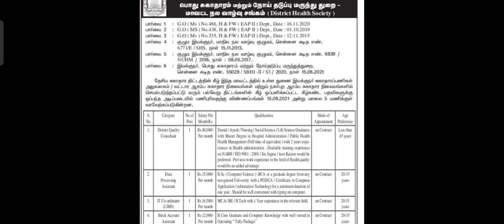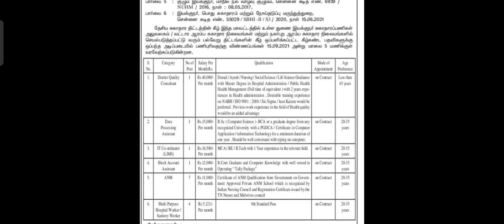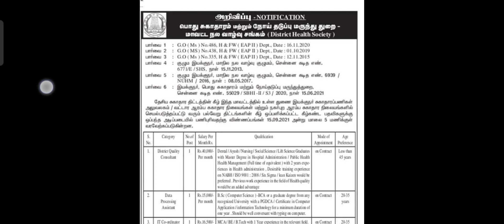சுகாதார துறையில் அரசு வேலை|NO EXAM NO FEES|government jobs 2021| arasuvelai 2021| jobs today tamilan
government jobs 2021 is an tn government jobs notification latest updates  provided. government jobs 2021 in tamilnadu is a dream for many aspirants.  arasuvelai 2021 is to make the students dream  (getting Government jobs ) achieve we are providing all government jobs 2021 tamil notifications.

job vacancy 2021 has an huge  vacancy . So immediately after the government releases the official latest govt jobs 2021 we upload videos.

government jobs 2021 tamil is dream for getting arasuvelai 2021 we are  uploading  new government jobs  without  exam  recruitment. people generally think that all government jobs 2021 in tamilnadu and permanent government job  and latest government jobs 2021 can be fullfill recruitment only based on exam .

govt job vacancy 2021 tn velaivaippu news in tamil  it is not true many today government job vacancy in tamilnadu  fullfill their job vacancy only based on interview without any exam. Even in some job vacancy 2021 there is not even an interview will be conducted for freshers jobs 2021 selection of candidates.

latest government jobs 2021 are recruiting  Only based on the mark they  got in 10th select students for tamilnadu government jobs 2021.

govt jobs 2021 mostly taken  freshers for their recruitment.  so final year students  2021 passed out students are today government job vacancy in tamilnadu also eligible to apply for the tn govt jobs 2021 in tamil  and central government recruitment. freshers  government jobs | tamilnadu government jobs 2021 | tn govt jobs 2021 | government jobs 2021 | government jobs 2021 tamil | government jobs 2021 in tamilnadu

govt job vacancy 2021  recruitment based  not only on interview process but also through merit list by mark based recruitment . tn govt jobs 2021 recruitment also based on the experience .

 government jobs 2021 tamil  and the  tamilnadu govt jobs 2021 in tamil if u are experience based on the experience certificate from private company u can directly join the government jobs 2021 in tamilnadu recruitment without any exam and get high salary.

tn govt jobs 2021 in tamil  we are teaching u tn velaivaippu news 2021 in tamil step by step  procedure how to apply for government jobs 2021 . so dont miss it .

tn government jobs 2021 notification recruitment process and application done completely by online method itself . But some government jobs 2021 application done through post itself and interview process done  jobs today tamil at the particular place itself .

latest govt jobs 2021 people choose which is best ( tn government job ) suit for them personally . stay connect with our channel to find all tamilnadu government jobs 2021 with or without exam .

government jobs 2021 is an dream of many aspirants  will come true for you this year job vacncy 2021 has many job recruitments.

government jobs 2021 tamil is mainly focused by many aspirants  but you are the best of it.

tamilnadu government jobs 2021 is clearly explained in our channel. so dont worry about  government jobs 2021  step by procedure for applying for  government jobs 2021 in tamilnadu all details .

 | 2021 government jobs tamil | job vacancy 2021 in tamil | tamilnadu government jobs 2021 | tamilnadu govt jobs 2021 in tamil | tn govt jobs 2021 in tamil | tn govt jobs 2021 | permanent government job | 2021 govt job vacancy | jobs today tamil